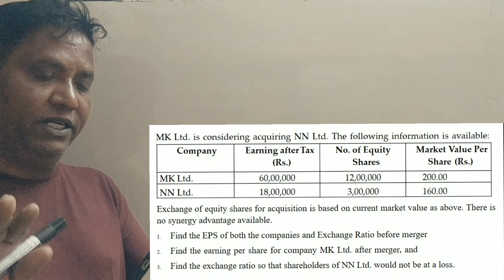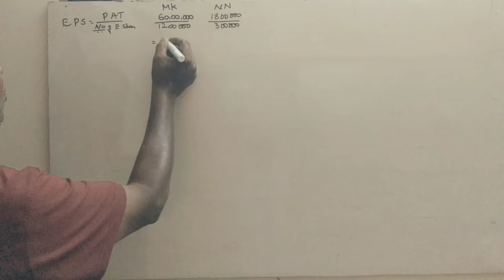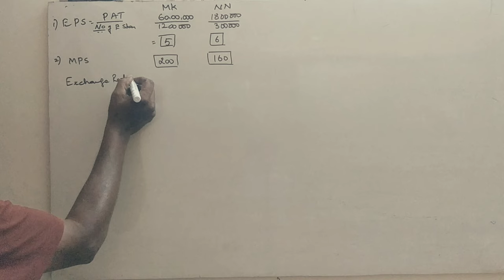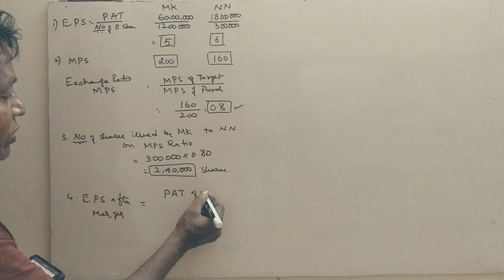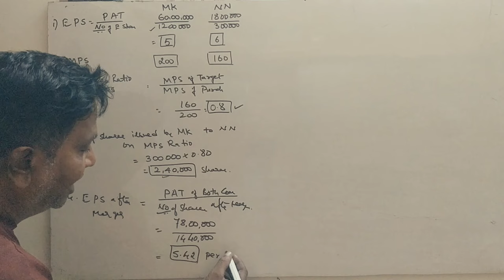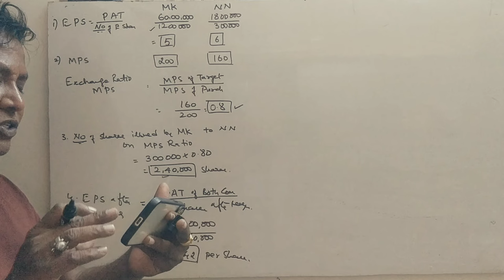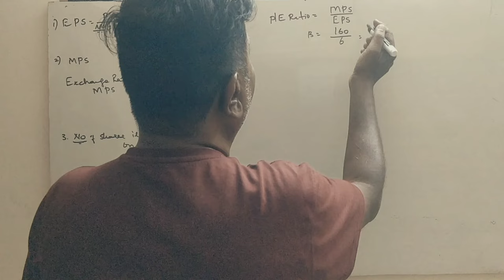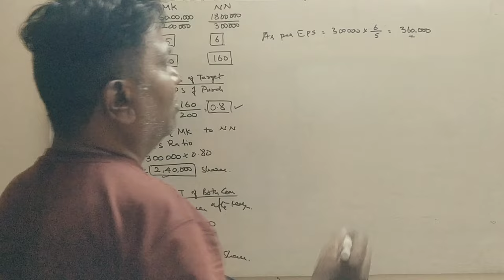AFM - Mergers & Acquisitions - 6th Sem B.Com(NEP Syllabus) Problem No. 2